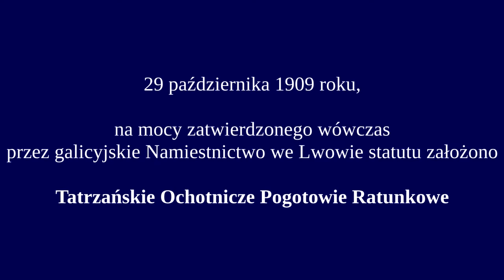Patria Nostra 7 -- TOPR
Praca wykonana przez Lenę, Jakuba i Igora przedstawia Tatrzańskie Ochotnicze Pogotowie Ratunkowe